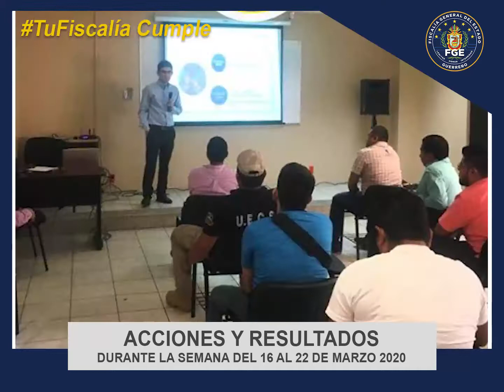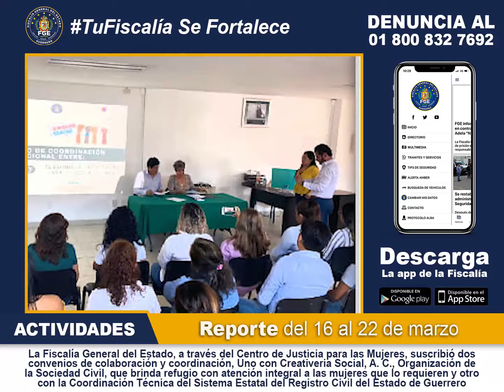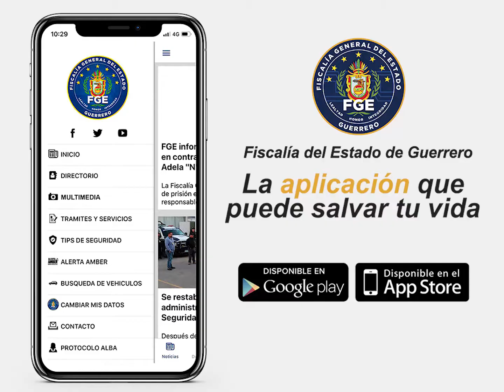🔵🎥 Video de acciones y resultados de la semana del 16 al 22 de marzo.